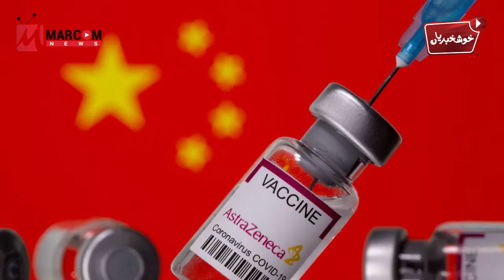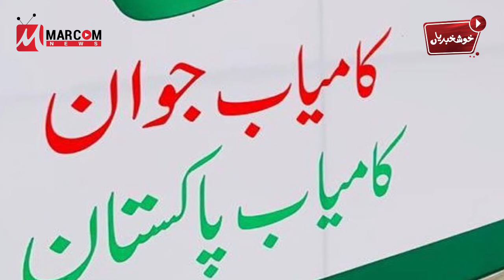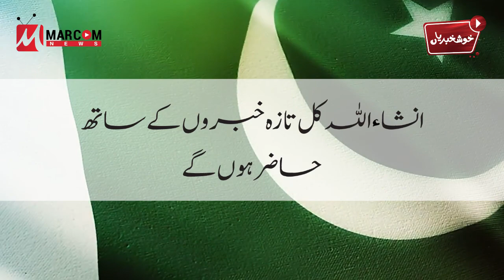Khushkhabrian 11th August 2021 - MarCom News | Headlines | Pakistan